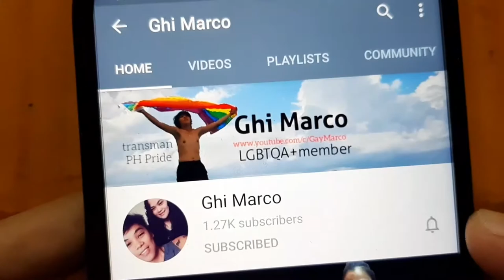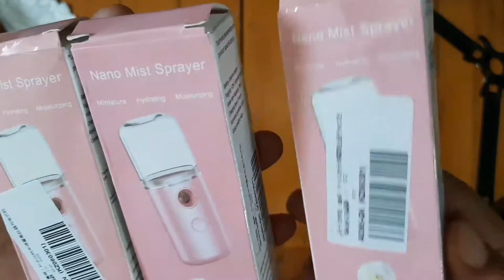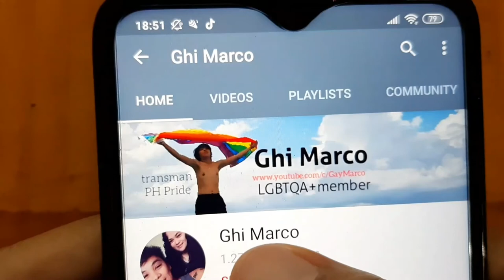UNBOXING NANO MIST SPRAYER | Ghi Vlogs 🏳️‍🌈🇵🇭68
Testing, reviews and unboxing nano mist sprayer, so far so good.